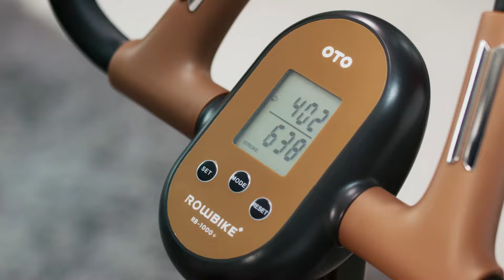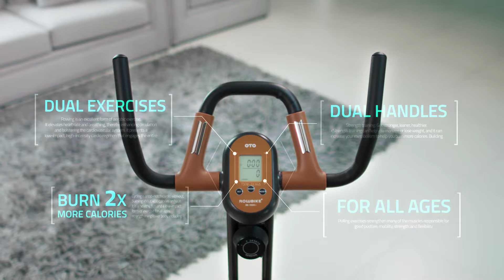OTO ROW BIKE PLUS RB 1000+